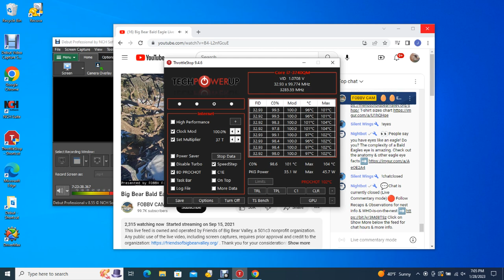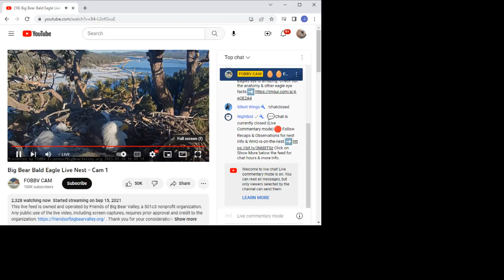Big Bear Bald Eagles 01/28/2023 11:42